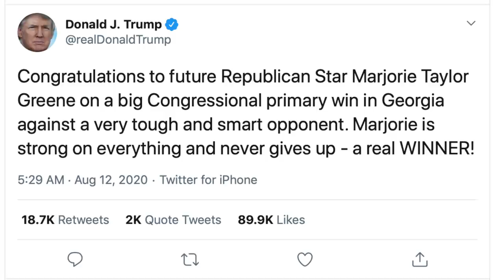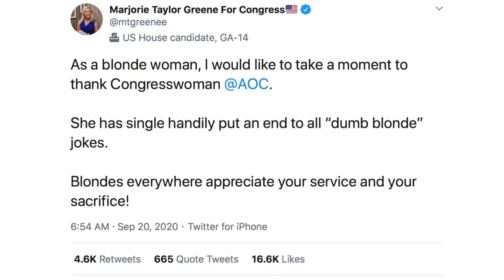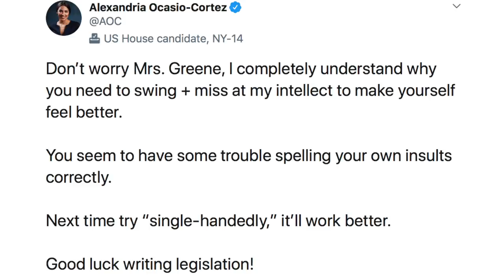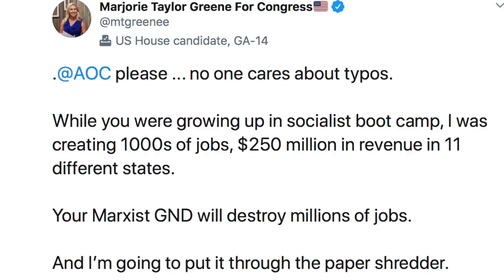Loony Republican Tries to Attack AOC’s Intelligence, Hilariously Face-Plants